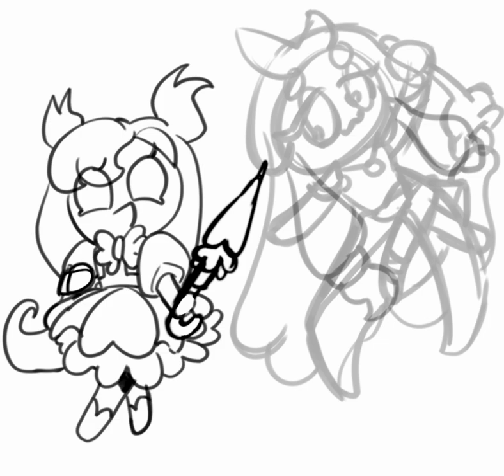Cherry blossom & Mozzarella cookie[speed paint]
Fan art of both Cherry Blossom and Mozzarella cookie.~ ☆